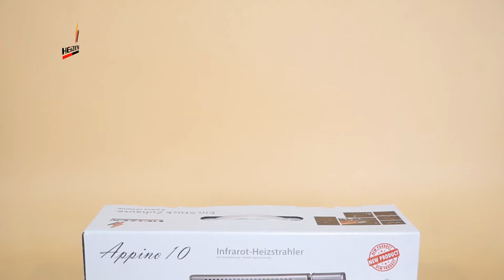Thiết bị sưởi bằng tia hồng ngoại cho ngày giá rét